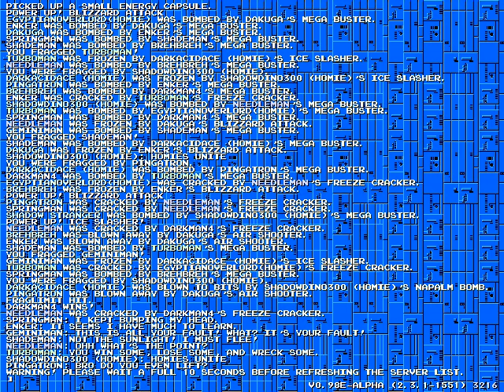Lets kill in megaman multiplayer part 7